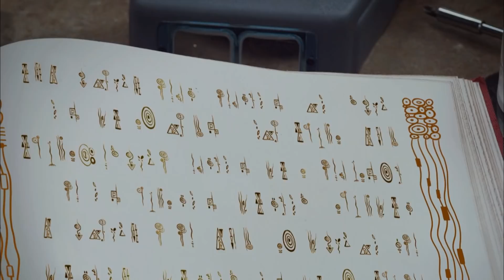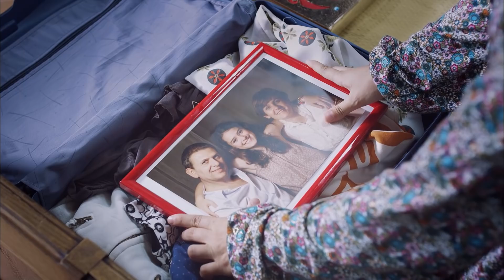🦄😍 Temporada 1 | Episódio inteiro 26 - Mia and me